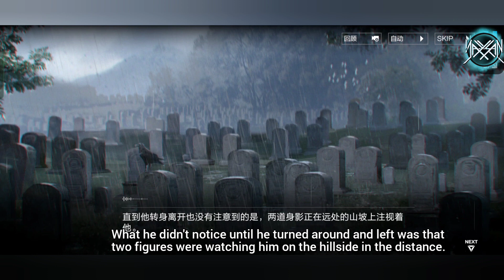Chapter 27 (15) : Aeon Reforged [Eng Sub] || Punishing : Gray Raven [CN]